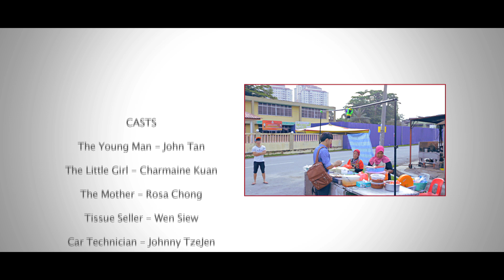MAKE it POSSIBLE Malaysia Campaign Official Video - MiP 公益活动主题短片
A story between a young man and a little girl. Sometimes what may seem like a small gesture can bring a ray of light and a smile to a stranger's face and this in turn is truly the start of a bigger miracle.

这是一个年轻人与一个小女孩的故事。年轻人因为好奇心作祟，而做出了一个小小的举动。他没有预料到的是，等待着他的，竟是一个更大的惊喜。人生的旅途最美的，是一路上可能出现的美好风景。

"MAKE it POSSIBLE" (MiP) is a charity drive presented by HUAWEI. Members of the public may contact the committee if they discover people in need of help. It is hoped that this spirit of making the impossible possible and the vision of realizing dreams can be shared with people across the globe.

"MAKE it POSSIBLE"（简称MIP）是由华为荣誉呈现的公益行动。民众若發現身邊有需要帮忙的人事物，可以到FB: MAKE it POSSIBLE Malaysia留言，一起将这股从不可能变成可能的精神散播到世界各个角落。